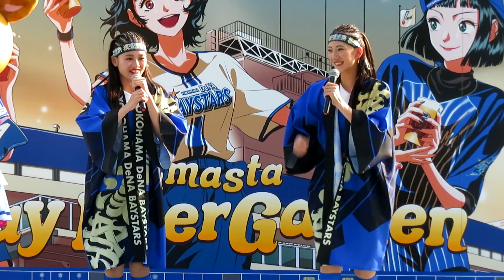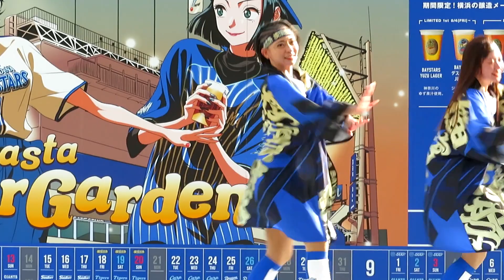【一番人気】Sarasaちゃんカメラ！試合前ステージ 2023.8.19 横濱漢祭 (ベイスターズ チア diana ディアーナ)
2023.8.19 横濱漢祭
横浜DeNAベイスターズの試合前ステージ
「diana＆マスコットステージ」の様子です。
一番人気の「Sarasa」ちゃんをカメラで追いました。
立ち席最前列・センター・ノーカット版です。

【新メンバー】ディアーナ(diana)今シーズン初ステージ(横浜DeNAベイスターズ チア)2023.4.4